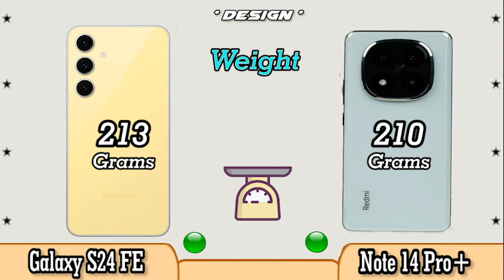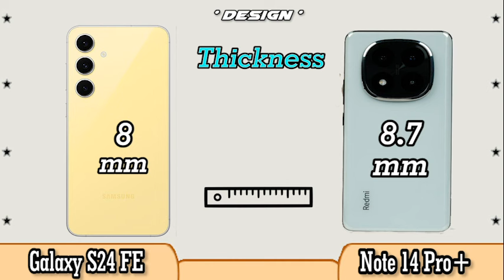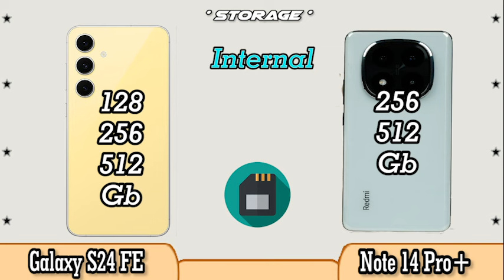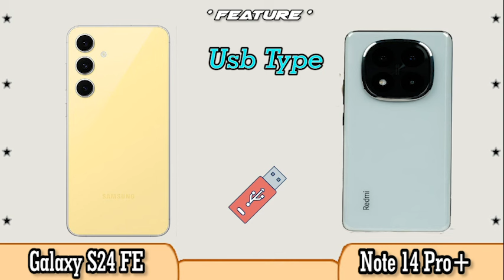Xiaomi Redmi Note 14 Pro Plus vs Samsung Galaxy S24 FE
If you are curious about the specifications between the Xiaomi Redmi Note 14 Pro Plus vs Samsung Galaxy S24 FE cellphone, you can watch this video to the end.

 Xiaomi Redmi Note 14 Pro Plus vs Samsung Galaxy S24 FE Specifications
 Xiaomi Redmi Note 14 Pro Plus vs Samsung Galaxy S24 FE Comparison